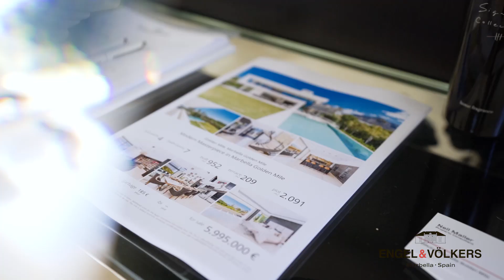Open House at the Modern masterpiece in Lomas de Marbella Club | W-02MA10 | Engel & Vökers Marbella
Last week we started the summer open house season in one of our most impressive exclusive villas.

Many thanks to all the agents who attended and it was a wonderful day of networking. Now let's get to work to match this dream villa with excellent owners!

◾ 4 spacious bedroom suites with the option to add a 5th
◾ Designer kitchen with Gaggenau appliances
◾ +2000m2 plot with large pool, jacuzzi and expansive outdoor seating areas
◾ Huge master suite with his and her bathrooms and large walk-in closet
◾ Underground garage with parking for 4-5 cars